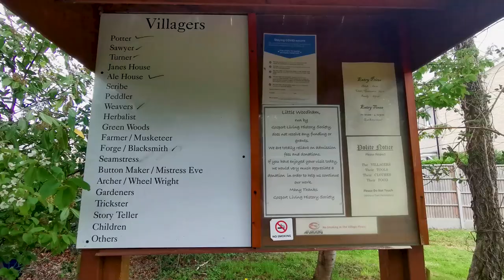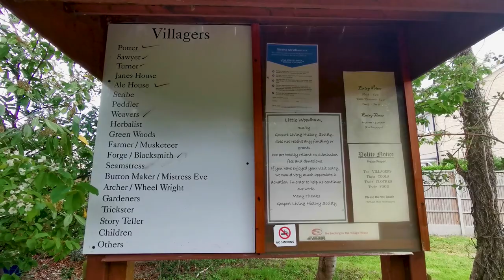Medieval Festival | Maypole Dancing | Morris Dancing | 17th Century Village | Little Woodham May Day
Celebrating May Day like it's the 17th century at Little Woodham.  A fun family bank holiday day out with dancing around the maypole, morris dancing, interactive and immersive experiences all set in a woodland retreat from modern life.

If the village looks familiar it has been used as a filming location for many TV shows, including Doctor Who (2018).